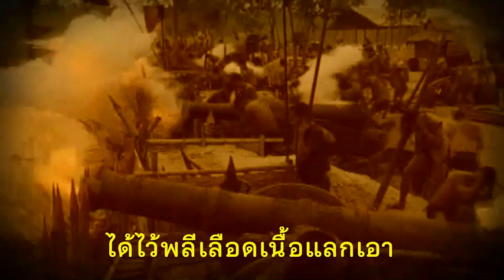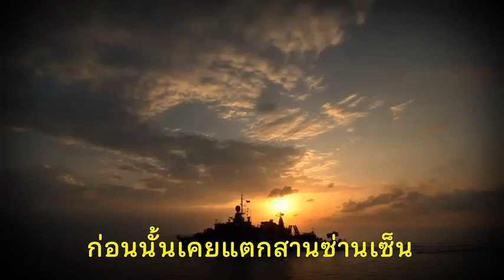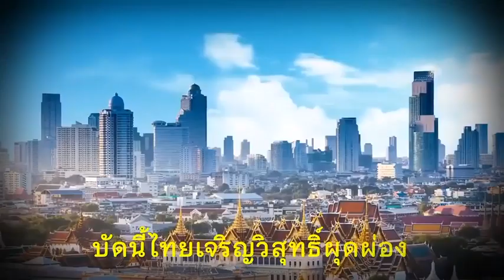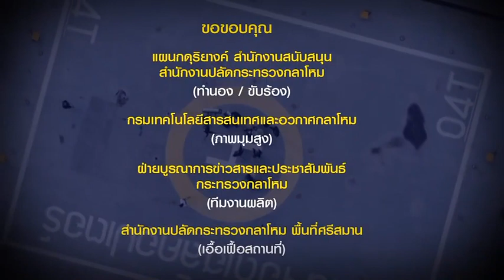บ้านเกิดเมืองนอน Cr.กระทรวงกลาโหม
Cr.กระทรวงกลาโหม